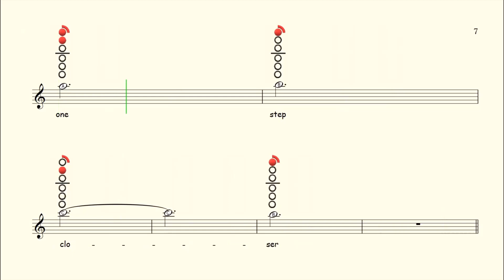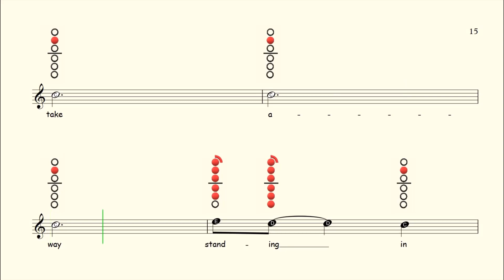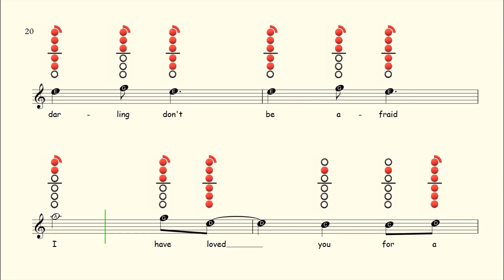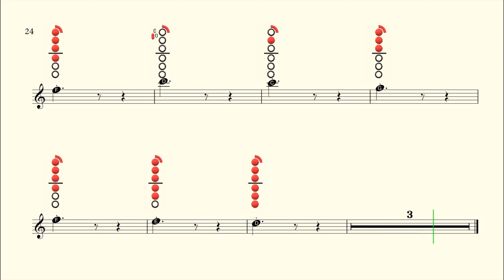How to play A Thousand Years on Tenor Saxophone | Sheet Music with Tab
Available On:
Flute ✔
Clarinet ✔
Alto Sax ✔
Tenor Sax ✔
Recorder ✔